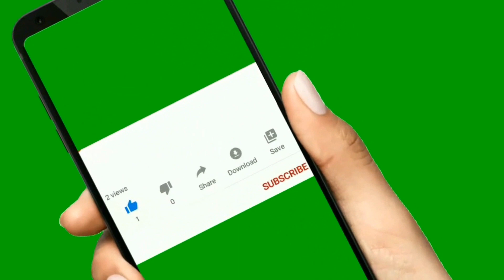Чудесная кайма крючком - Объёмное вязание крючком